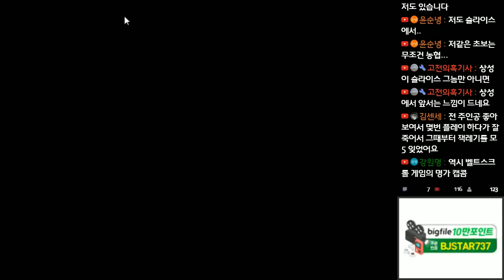[메스, 잘만쓰면 농협보다 좋습니다!] 캐딜락 앤 다이노소어 메스 최고난이도 원코인 공략!